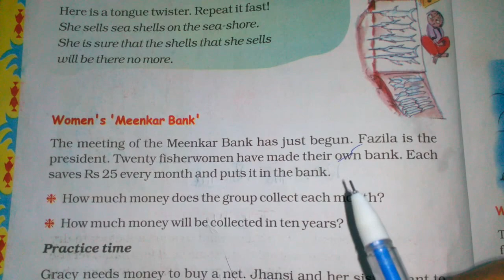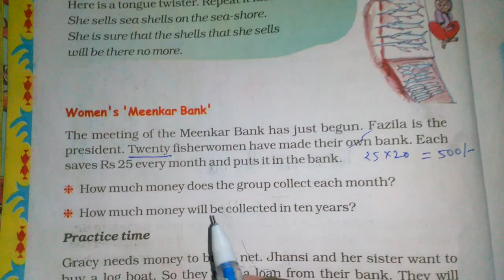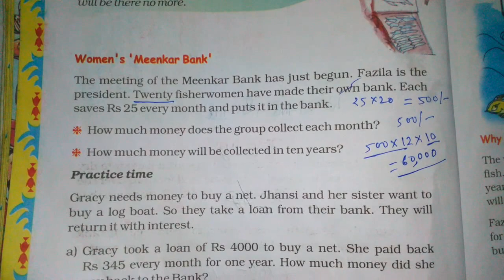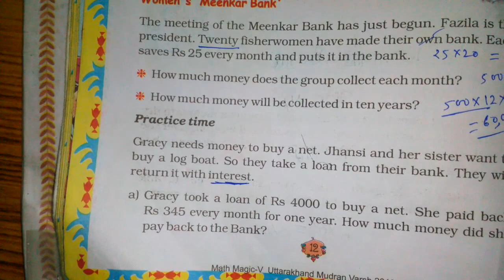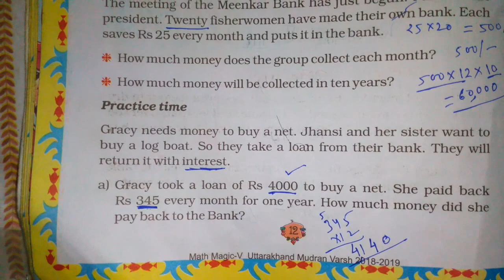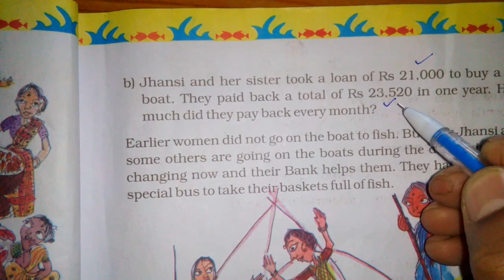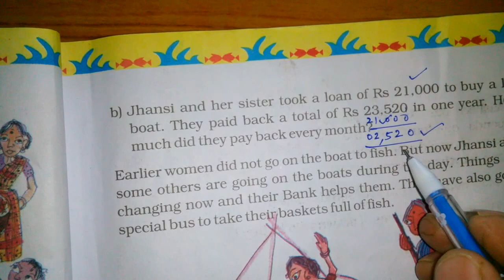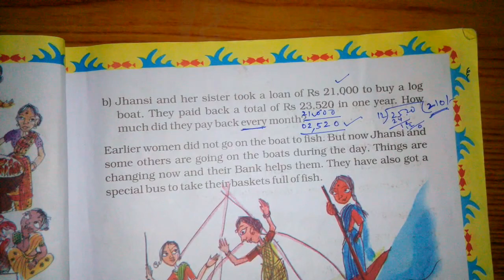Chapter 1 The Fish Tale (Women's Meenkar Bank) | Grade 5 Mathematics | NCERT | CBSE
Solutions for Women's Meenkar Bank 🏦